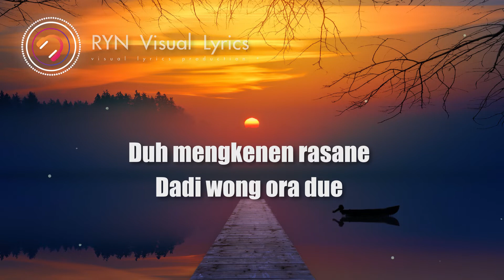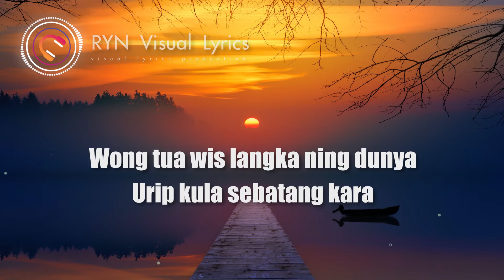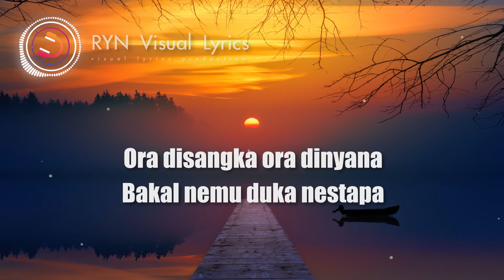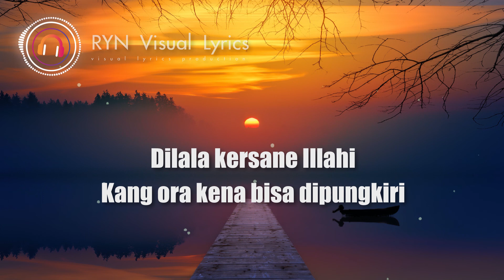NASIBE BADAN_HJ. TITIN MARYATI COVER AAN ANISA (LIRIK)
Album    : HJ. Titin Maryati
Lirik – lirik

Duh mengkenen rasane

Dadi wong ora due

Sengsara sing langka lirene

Arep kapan nemu senenge

Duh mengkenen rasane

Arep tulung ning sapa

Arep sambat ning sapa

Wong tua wis langka ning dunya

Urip kula sebatang kara

REFF.

Kaberan nemen nasib badan

Ning dunya mung nyandang cecoba

Ora nyana ora dinyana

Bakal nemu duka nestapa

Mbokat dingin pinasti

Mbokat dingin pinanggi

Dilala kersane Illahi

Kang ora kena dipungkiri

Mbokat dingin pinasti

Mbokat dingin pinanggi

Dilala kersane Illahi

RYN Visual Lyrics
mengucapkan terima kasih kepada seluruh
Arranger,
Musisi,
Pencipta Lagu
Dan Tim yang meng-cover Lagu di video ini.
Semua konten dalam video ini tidak di komersilkan dan tidak di perjual belikan, hanya sekedar untuk hiburan semata . . .